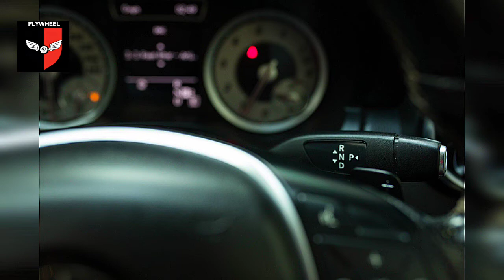MERCEDES BENZ A-180 2013